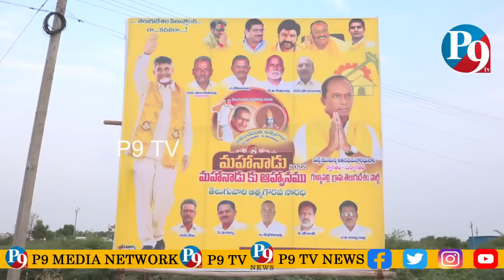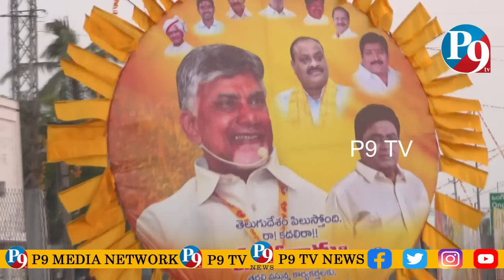Mahanadu Grand Welcome to Chandrababu Naidu || P9 TV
P9 TV

Mahanadu Grand Welcome to Chandrababu || P9 TV